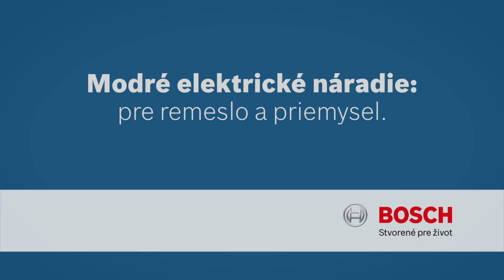Horné frézy Bosch GOF 1250 CE Professional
GOF 1250 CE